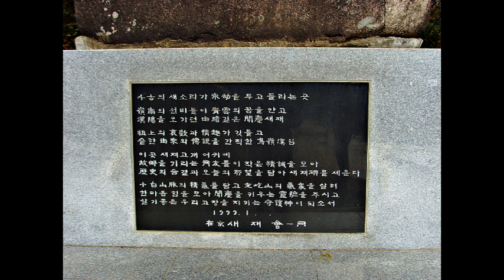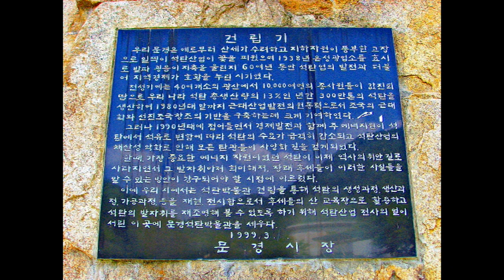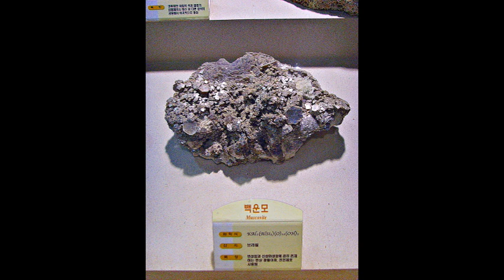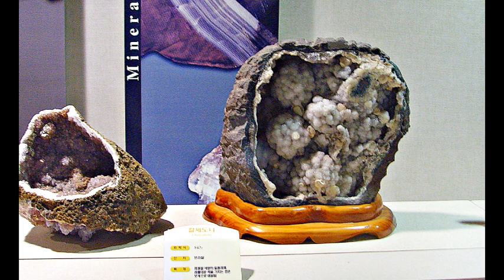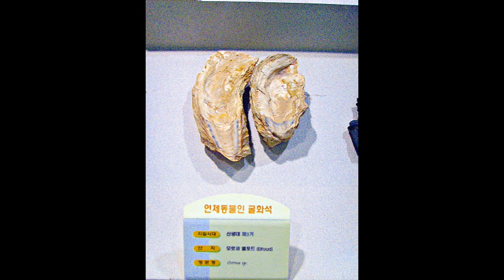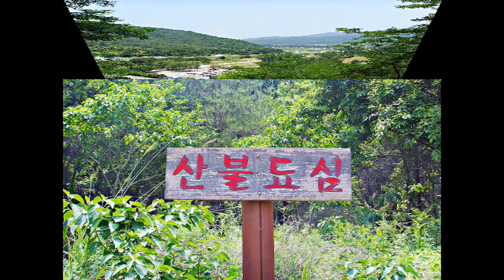문경 석탄박물관&영화세트장(Coal Museum, Movie Set)/경북 문경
문경 '새재'를 가 보셨나요? 한양(서울)으로 가는 옛 과거길를 다시 가 보앗습니다.
‘새재’라는 이름의 유래는 다양하다. 고갯길이 워낙 높아 새도 날아 넘기 힘든 고개라는 데서 조령고개로 부르기도 하고, 고갯길 주변에 새(억새)가 많아 억새풀이 우거진 고개라는 뜻이라고도 한다. 영남 제1,2,3관을 거쳐 조령관을 통과 하면 바로 충청도인 새재는 옛선비들의 한양 과거길이기도 했다. 모노레일로 연결되어 있는 테마관광지로 알려진 문경 석탄박물관은 석탄에 대한 모든 것을 상세하게 소개하고 있으며 시대별 화석도 전시되어 규모가 큰 박물관이다. 또한 드라마나 영화 오픈세트장이 있는 이 곳은 주변 경관과 세트장이 함께 잘 어울려 관광지로 흥미롭다. 까망

Have you been to Mungyeong'Saejae'? Let's go back to the old past road to Hanyang (Seoul).
The origin of the name'saejae' is diverse. It is sometimes called Joryeong Pass because it is a high pass that makes it difficult for birds to fly over, and it is also said to mean a pass filled with silver grass because of the many birds (silver grass) around the pass. Saejae, which is Chungcheong-do, was also the past road of Hanyang after passing through Yeongnam Halls 1, 2, and 3 and passing through Joyeonggwan. The Mungyeong Coal Museum, known as a theme tourist attraction connected by a monorail, introduces everything about coal in detail, and is a large museum with fossils of each period displayed. In addition, this place, which has an open set of dramas and movies, is an interesting tourist destination because the surrounding scenery and the set match well together.